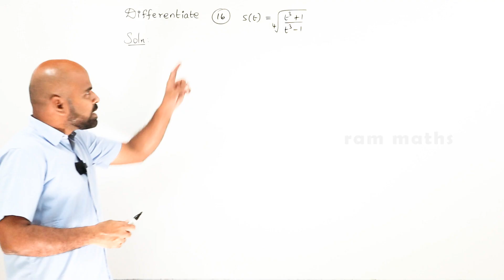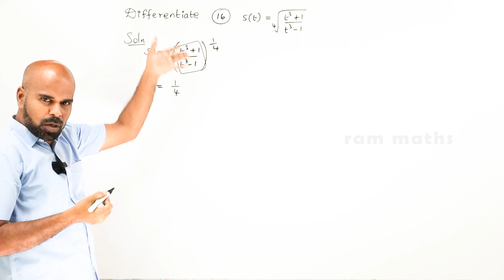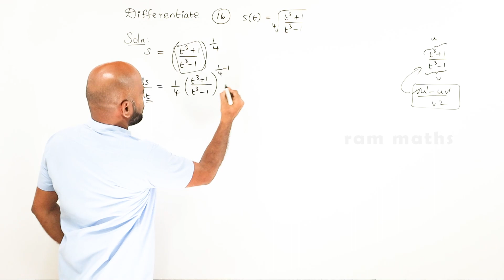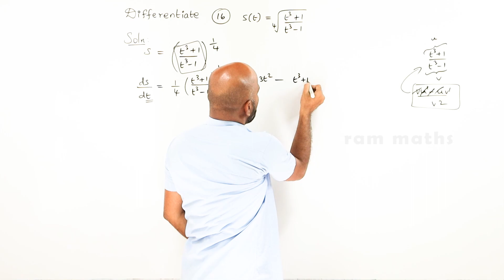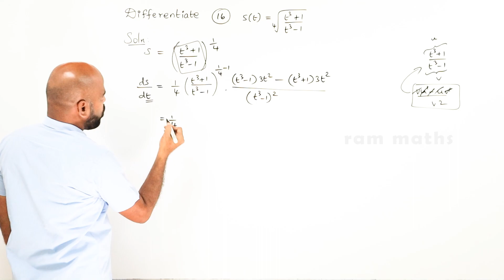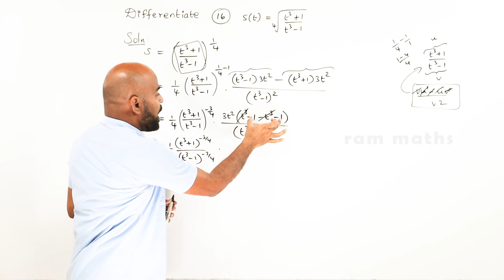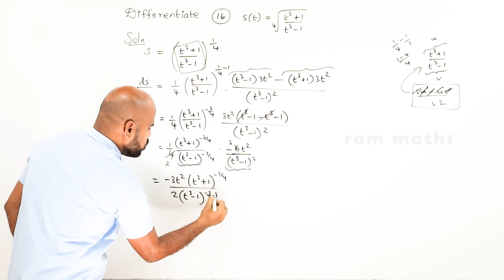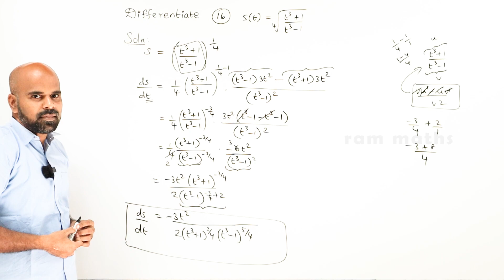11th | ex. 10.3 | Q.No.16 | differential calculus | Chapter 10 | State Board | ram maths